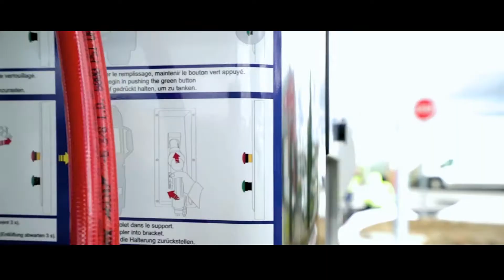Un plein GNC sur une station AS 24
Démonstration d'un plein Facile et Rapide en Gaz Naturel Comprimé  "GNC" sur le réseau de stations AS 24.
Découvrez le en vidéo!
En route vers les énergies alternatives!